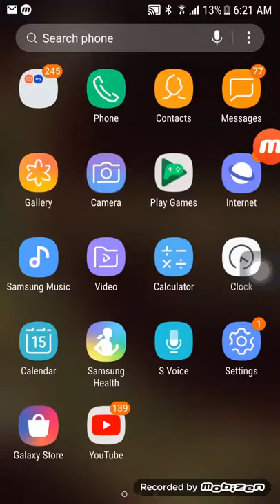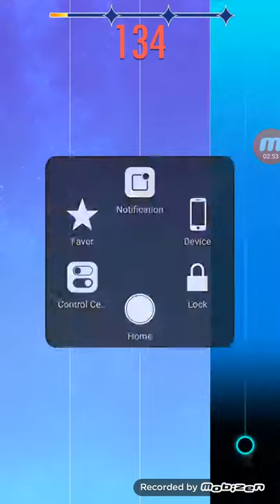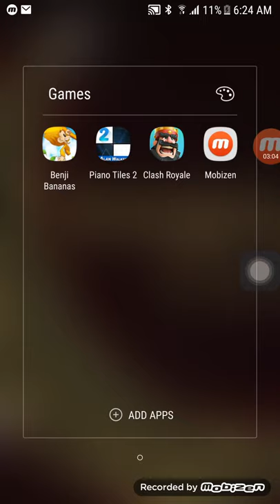Pisno tiles 2 game play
Piano tiles